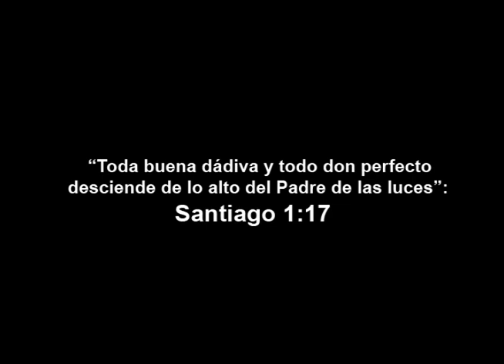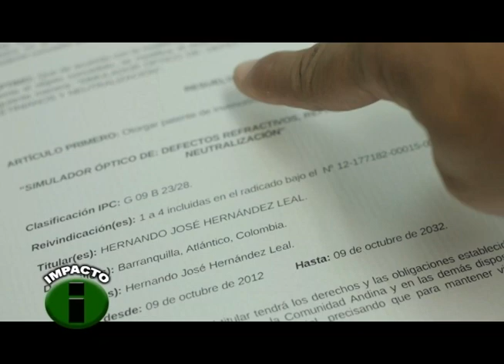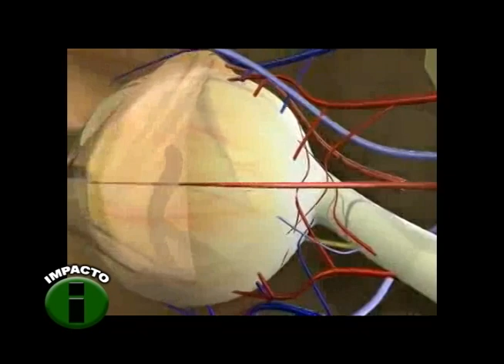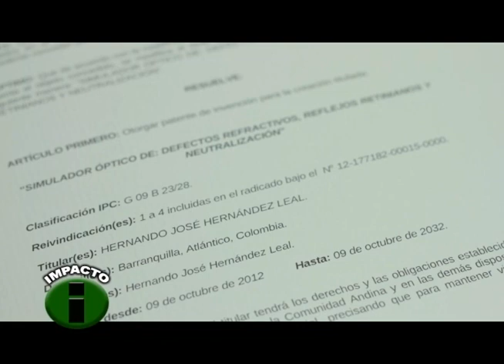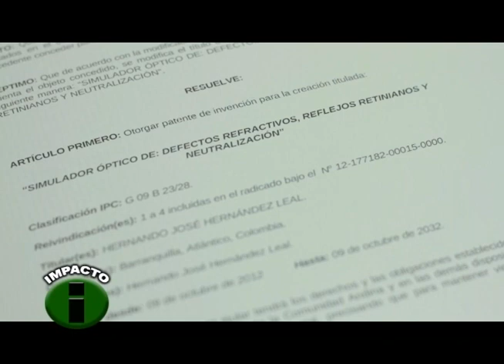Impacto con Sergio García - Dr Hernando Hernandez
Un barranquillero, un metropolitano, ya tiene una patente gracias a la creación del Simulador Óptico, el cual beneficia a cientos de estudiantes de optometría de la Universidad Metropolitana.
Emisión: sábado 7 de junio, 12:30 p.m. por Telecaribe.